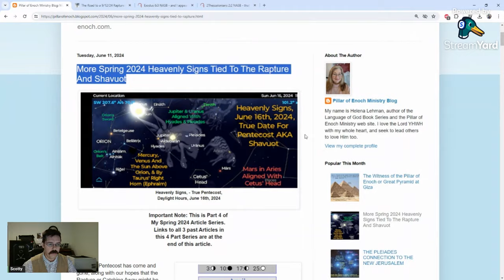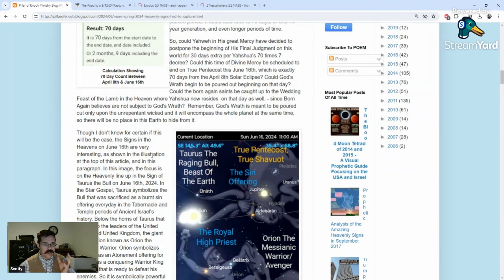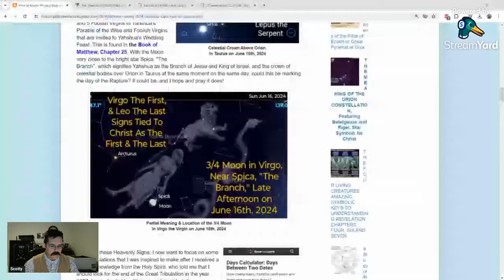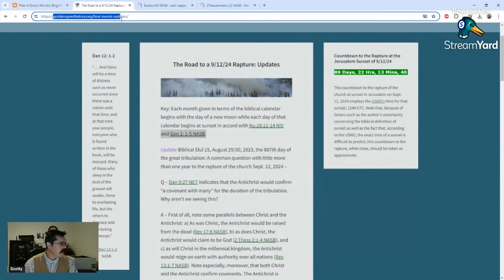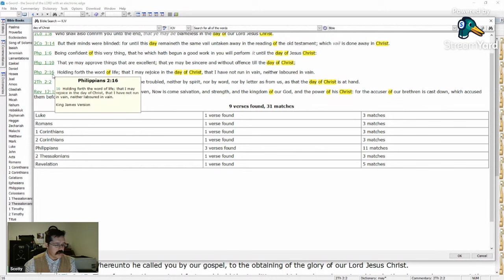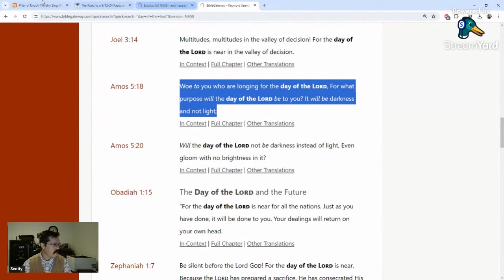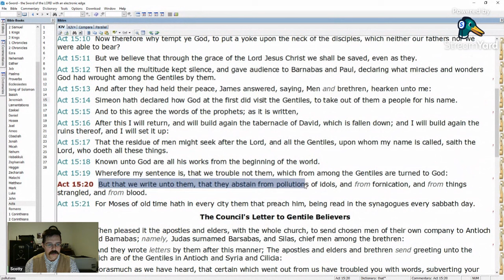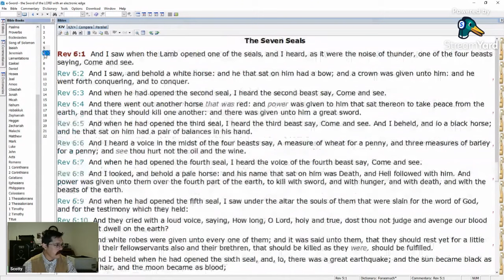Pentecost Rapture???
This video is just pointing out the hypocrisy that is always involved in these false rapture date setters.